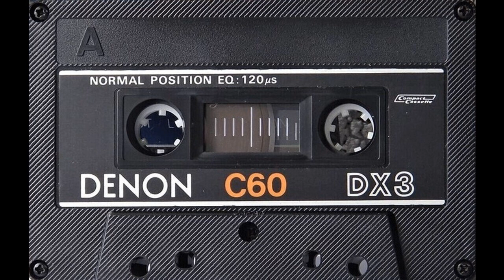Jinsfake***k g p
Underground Instrumental